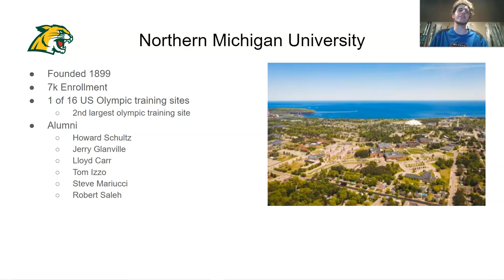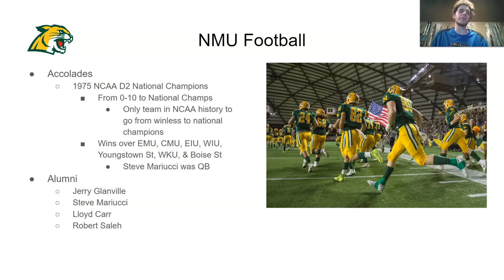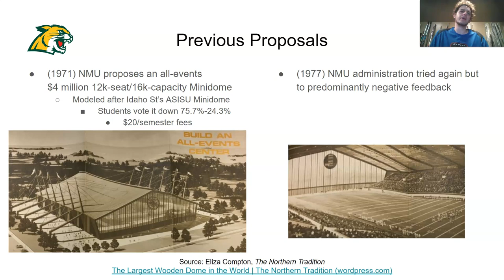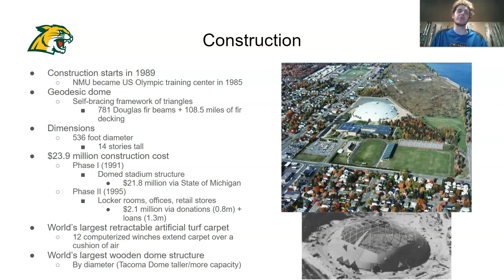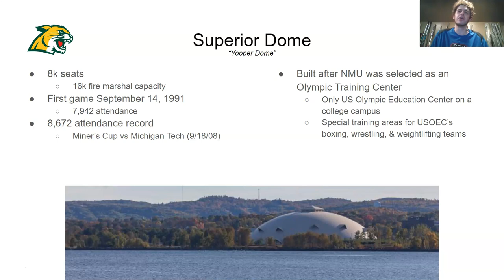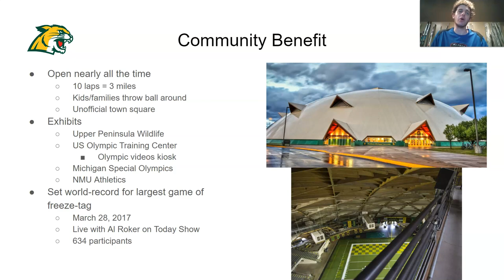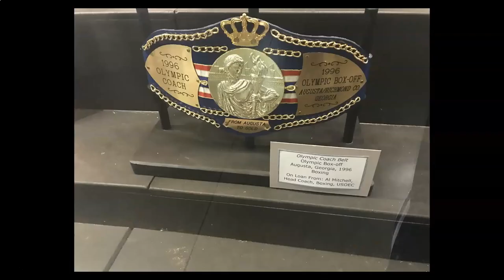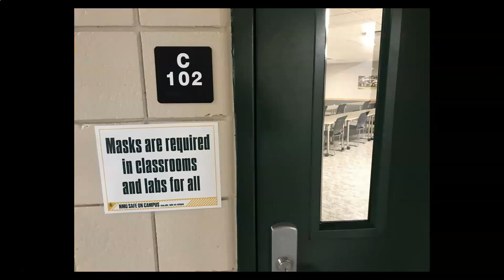College Football Stadiums: Northern Michigan (Superior Dome)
Superior Dome -- Home of the Northern Michigan Wildcats